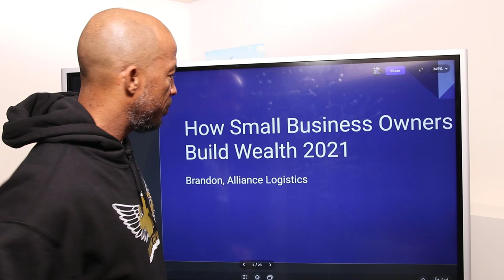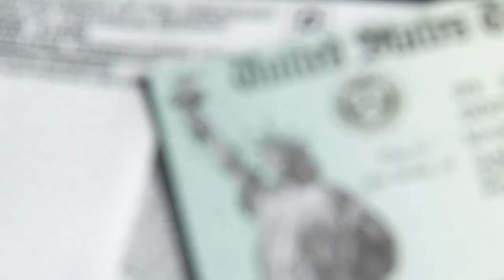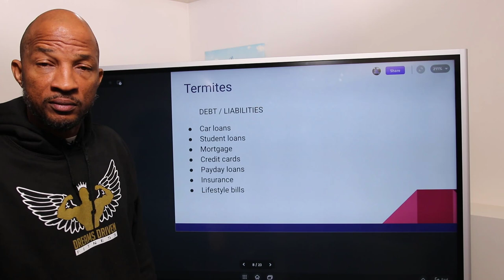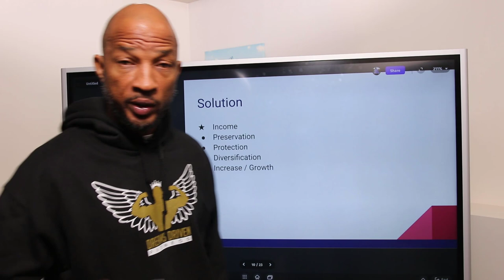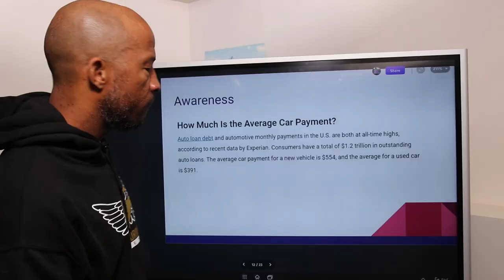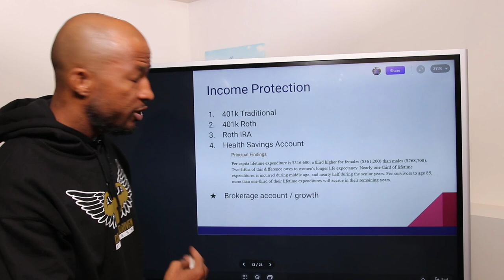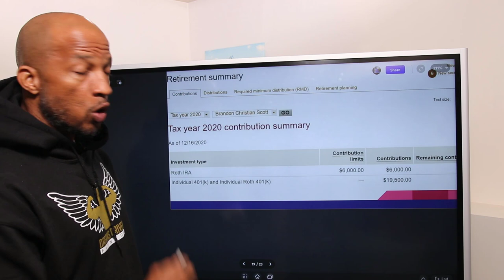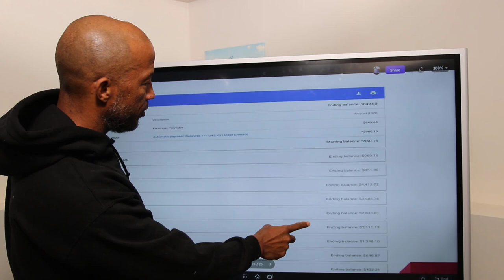🤑 Freight Brokers: How Small Business Owners Build Wealth 2021 🤑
Peace and prosperity!

In today's video Brandon is discussing "How Everyday People Get Rich 2021.

Did you know 1700 people become millionaires every day?

No! They Didn't win the lottery!

They have a different understanding about MONEY than 95% of people in the U.S.

Check this video out and learn how everyday people...

Increase
Preserve
Protect
Diversify
Grow

Their income and build wealth using very simple strategies and YOU can too

Click the link below register for my FREE 5 video series and learn all about how freight brokers move loads and get paid!

See you at the top because the bottom is much too crowded!